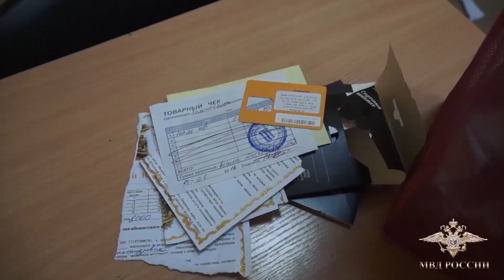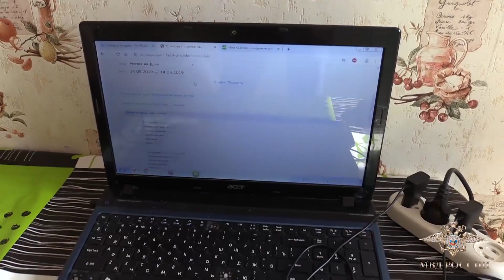Арест таганрогского лже-реэлтора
Видео - ГУ МВД России по Ростовской области